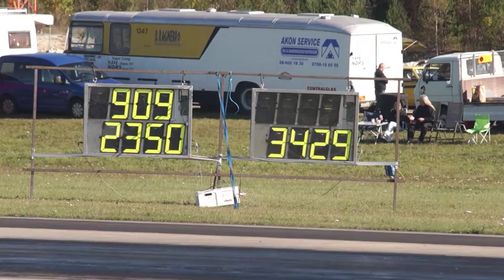2JZ Corolla 9.09s 1/4 mile Kjula Dragway